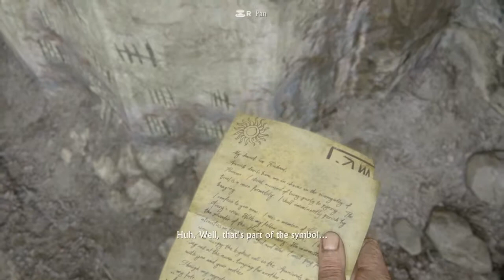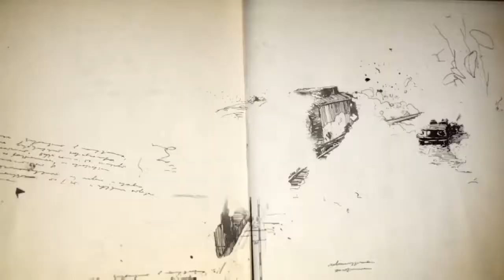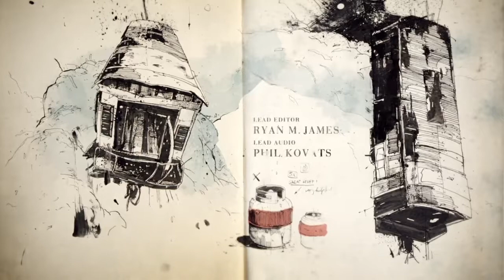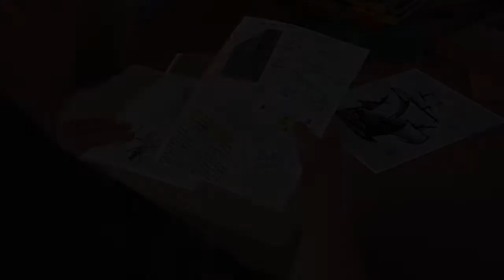Uncharted 4 pt2